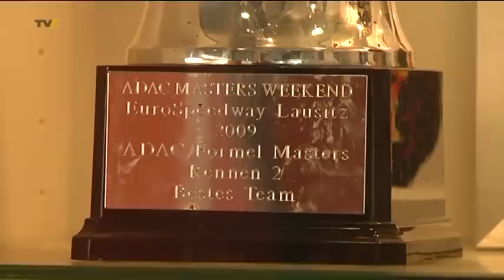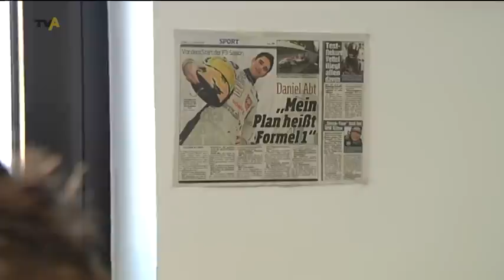Benzin im Blut - Daniel Abt ist jüngster Fahrer in der Formel-3-Serie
Die Firma Abt Sportsline in Kempten steht für Tuning an Auto und Motoren. Seit Jahren stellt sie eines der erfolgreichsten deutschen Motorsportteams. Die Brüder Christian und Hans-Jürgen Abt können selbst einige Erfolge im Rennsport vorweisen, unter anderem in der Deutschen Tourenwagen-Meisterschaft. Auch die nächste Generation kann sich dem Geschwindigkeitsrausch nicht entziehen: Daniel Abt fährt seit mehr als 3 Jahren professionell Rennen. Jetzt ist er in die Formel-3-Euro-Serie aufgestiegen. Dorothea Seifert und Manfred Fiener mit einem Porträt.